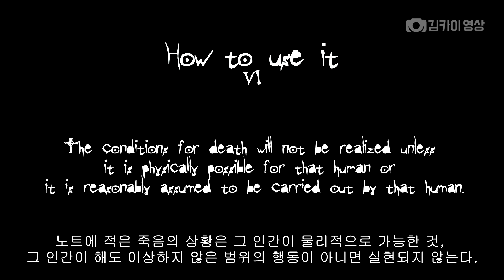시간을 길게 쓰면 오래 살 수 있을까요?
예전에 올렸던 영상에 대한 답이자,
데스노트의 규칙에 대한 영상입니다,